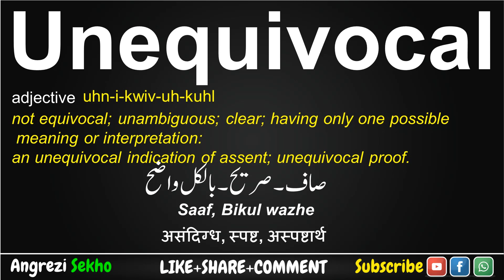Unequivocal Meaning in Urdu, How to Say Unequivocal in English, Unequivocal Meaning in Hindi